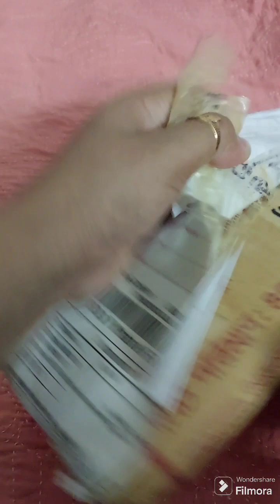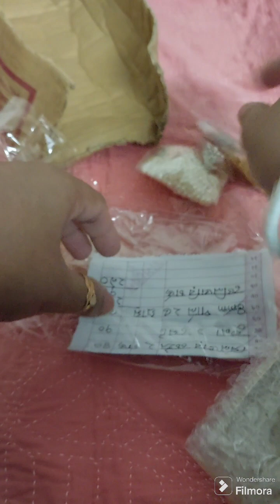কি কিনলাম এতো😱😱//হ্যান্ডিক্রাফটস এর মেটেরিয়াল //Review //Handicrafts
page link